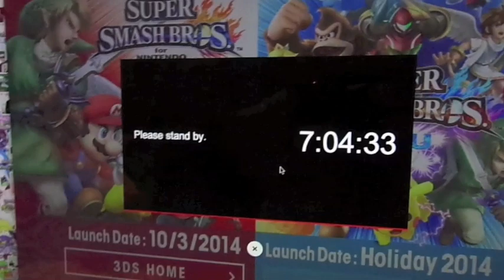Live Reaction: Super Smash Bros: Lucina & Robin / Pokémon: ORAS (7/14/14)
[Vlog - 7.14.14]
We're excited for the new Super Smash Bros. game for Wii U / 3DS and we decided to record our reaction for Nintendo's special announcement.  We thought it was Mewtwo but then we figured out it was a Fire Emblem intro video hahaha.
Afterwards, there's a bonus reaction recording for a Pokemon video that was also released.

Vine: @Verus_Animus; @Casiiiano

Super Smash Bros: Lucina & Robin / Pokémon: ORAS - REACTION VIDEO